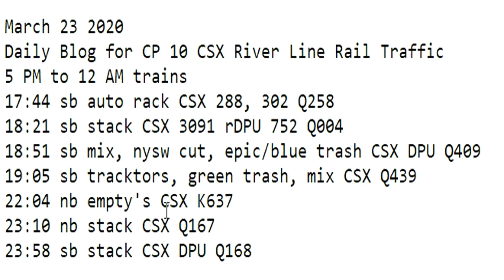March 23 2020 Trains 5 PM to 12 AM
5 PM to 12 AM trains
17:44 sb auto rack CSX 288, 302 Q258
18:21 sb stack CSX 3091 rDPU 752 Q004
18:51 sb mix, nysw cut, epic/blue trash CSX DPU Q409
19:05 sb tracktors, green trash, mix CSX Q439
22:04 nb empty's CSX K637
23:10 nb stack CSX Q167
23:58 sb stack CSX DPU Q168